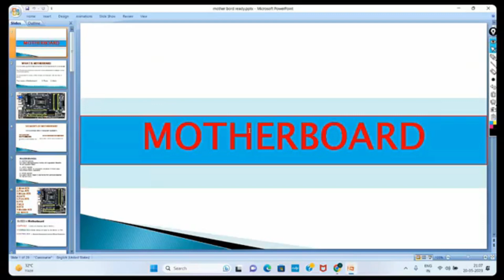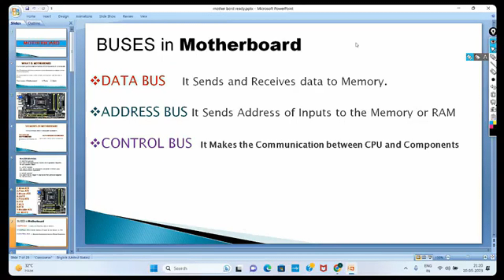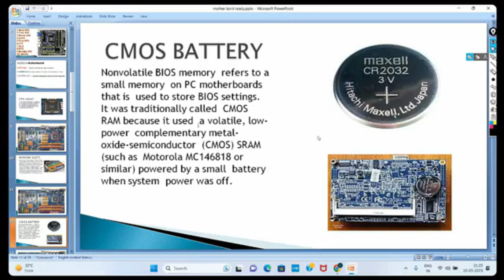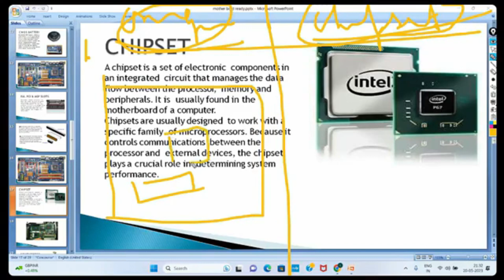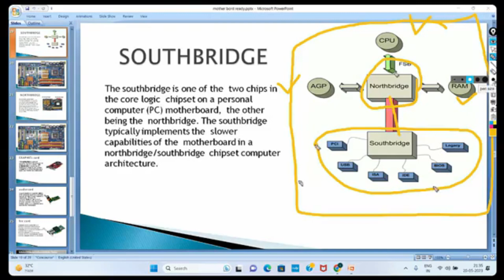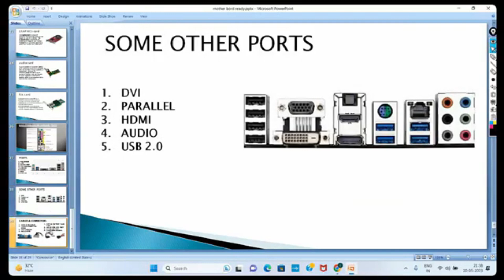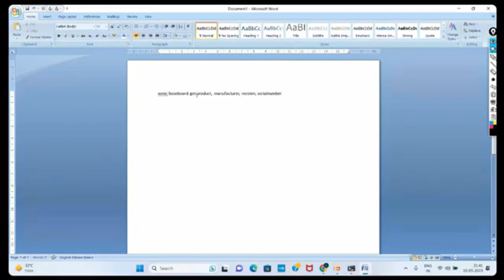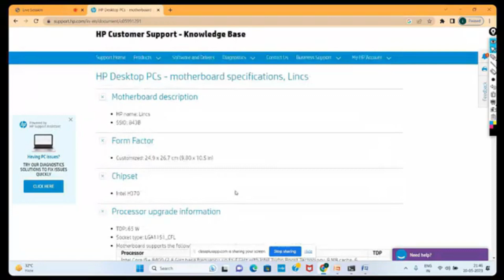Lesson #2 | What Is Mother Board | Hardware A+ | Icnt College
Lesson #1 | What Is Mother Board | Hardware A+ | Icnt College

how to open cpu how to assembling pc internal part of computer CompTIA hardware A+ full course in hindi what is microprocessor what is Ram operating system what is control pannel
what is bios how to assembling and reassembling computer hardware full course in hindi live class and basic to advance course my icnt college channel please subscribe my channel and video watch now and like or share this video hardware all concept in hindi classes hardware class step by step what is cpu cpu fulll name central process unit and join my application icnt college and purchase any course